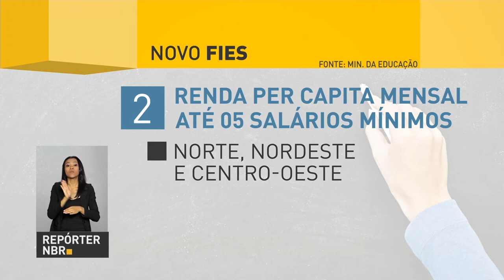BOLETIM REPÓRTER NBR 11h - 8 de novembro de 2017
REPÓRTER NBR 11h - 08.12.17: Índice de Preços ao Consumidor Amplo (IPCA) ficou em 0,28% em novembro. Veja também: presidente Michel Temer sanciona lei do novo Fies.